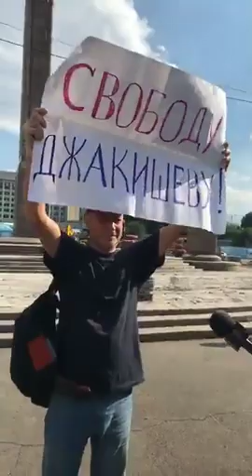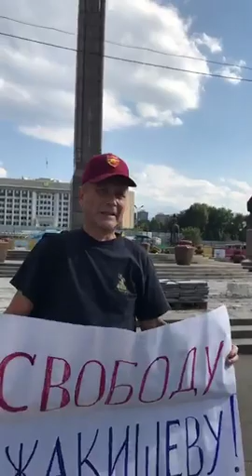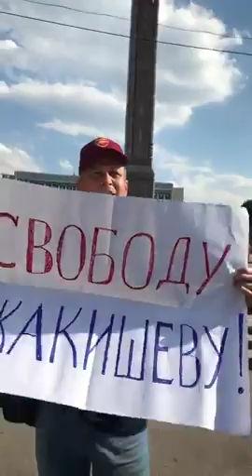В Алматы вышел на пикет в защиту Мухтара Джакишева Сергей Дуванов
Видео предоставил гражданский активист Галым Агелеуов.